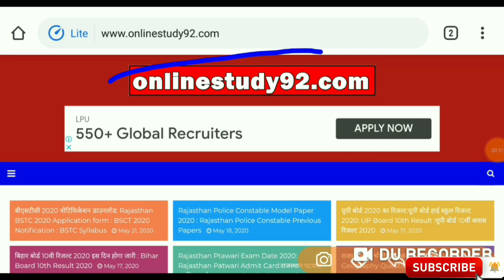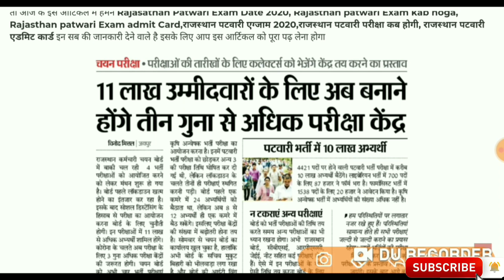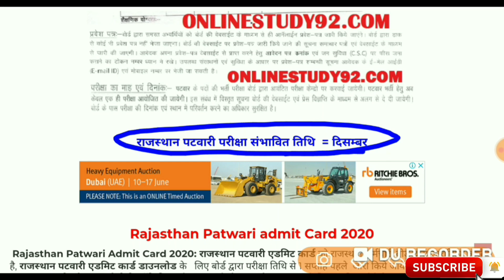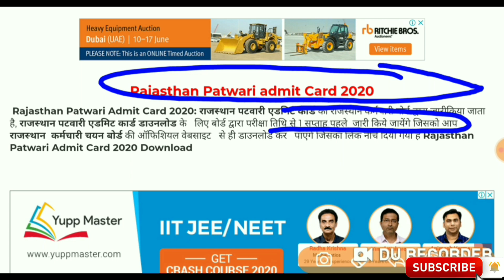RSMSSB PATWAR EXAM DATE2020|Rajasthan patwar exam date2020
rajasthan patwari application form 2020,

patwari vacancy 2020 rajasthan exam date,
patwari vacancy 2020 rajasthan date,